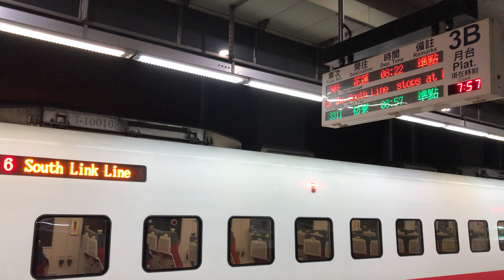303次普悠瑪自強號新左營站3B月台待發情形(2)(TED2001+TED2002)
(花蓮端)TED2001－TED2002(新左營端)。